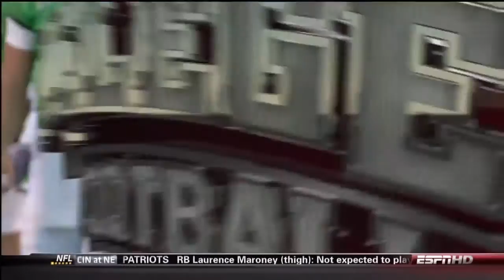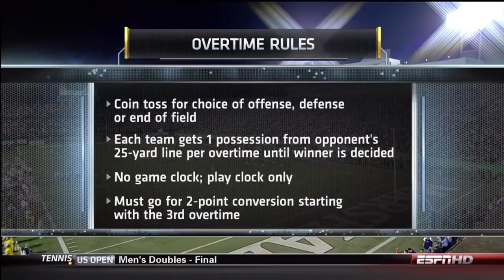NCAAF Week2 09 10 2010 West Virginia at Marshall 720p